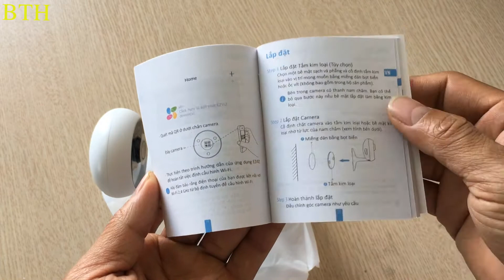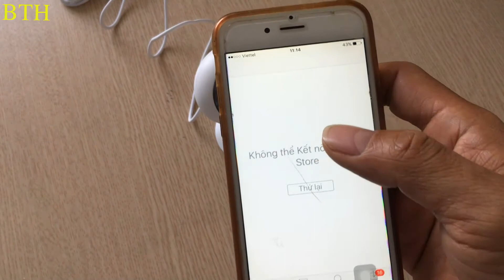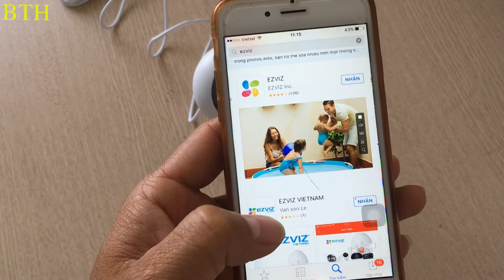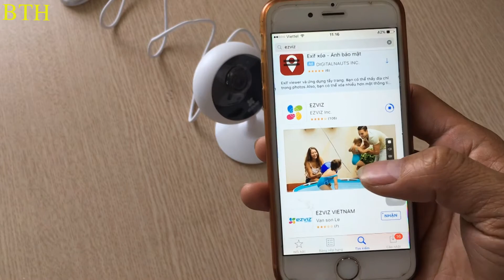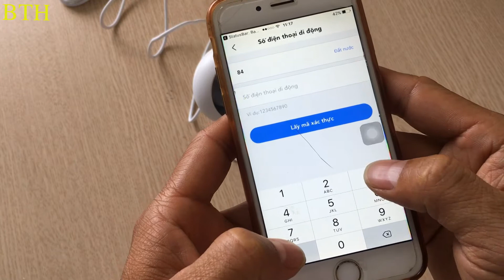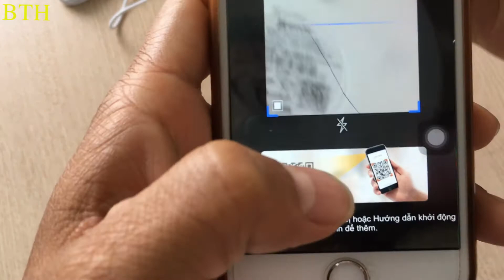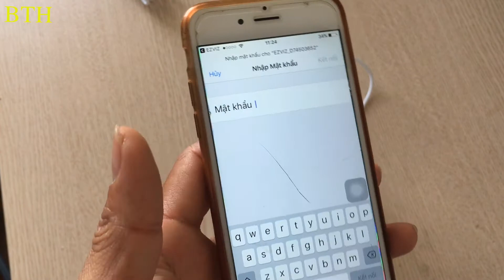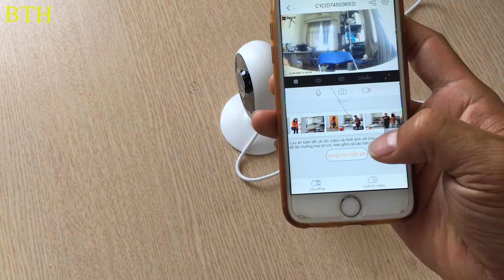Hướng dẫn Cài đặt Camera wifi Ezviz C1C 1080P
Thiết bị số bth chuyến cung cấp thiết bị mạng, camera, hệ thống nhà thông minh.. lh 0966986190 hoặc 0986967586 để được hỗ trợ và tư vấn kỹ thuật. Cảm ơn quý vị đã theo dõi clip.